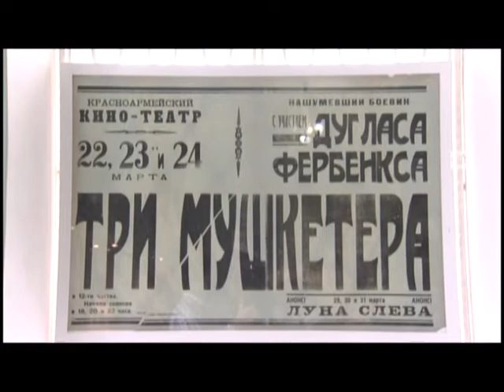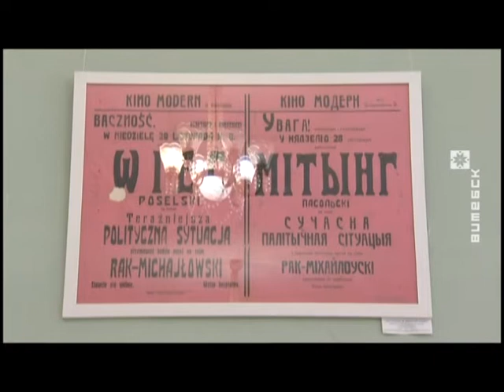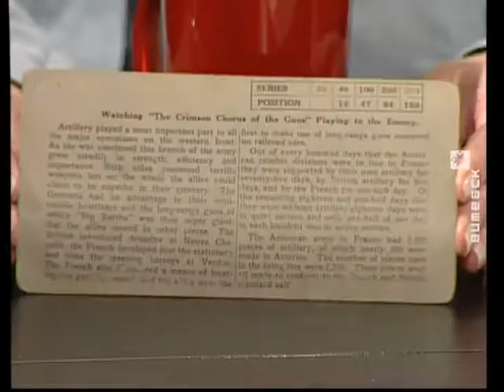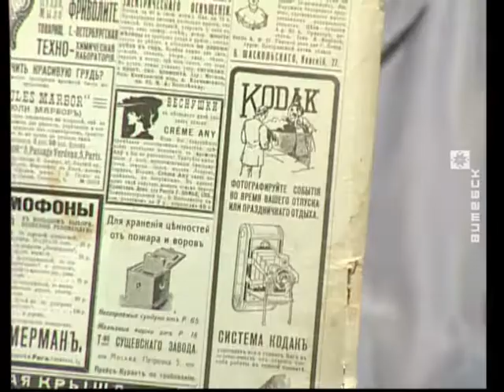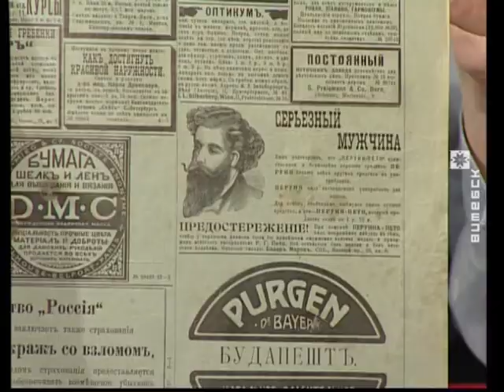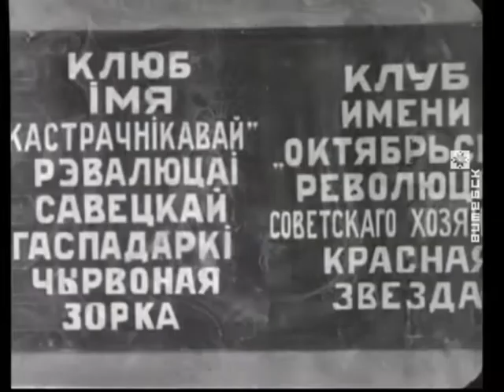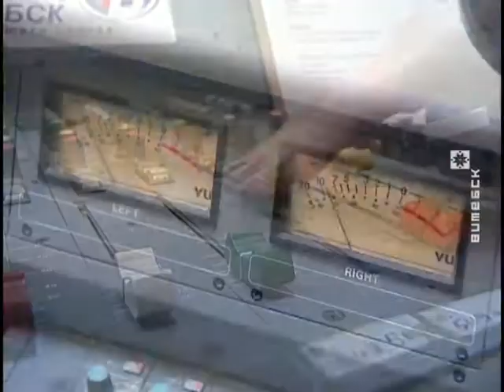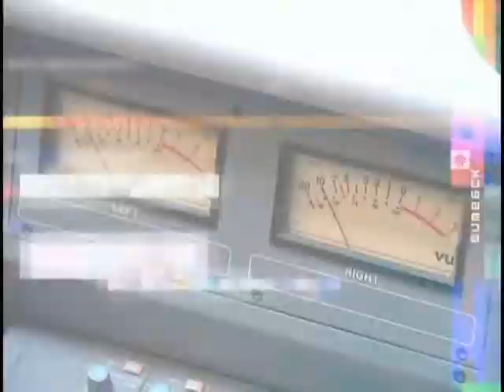Вечерний Витебск (23.05.2018)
В выпуске: 120-летие первого кинопоказа братьев Люмьер на белорусских землях.

В гостях: Надежда Кухаренко, автор выставочного проекта «Время немых звёзд»; Майя Кацнельсон, сокуратор проекта; детский шоу-балет «Magic Jazz».

Ведущие: Наталья Мишурная, Иван Паюченко